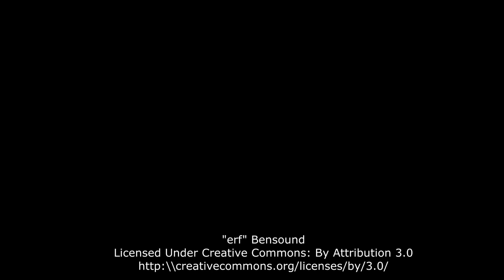Tunnel Mural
Check out the amazing tunnel mural highlighting local historical figures and celebrities located on the campus of the Technical College of the Lowcountry.